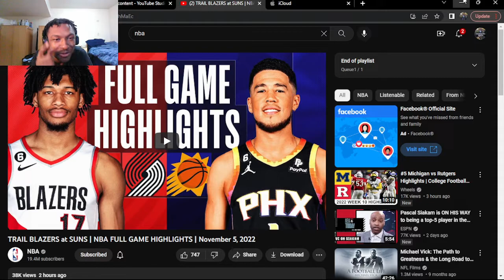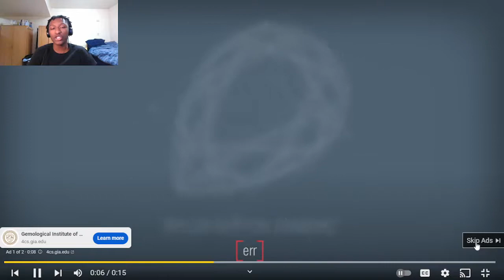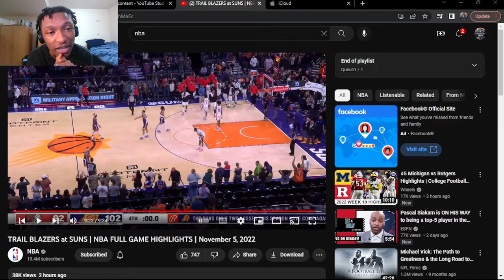TRAIL BLAZERS at SUNS | NBA FULL GAME HIGHLIGHTS | (REACTION!)